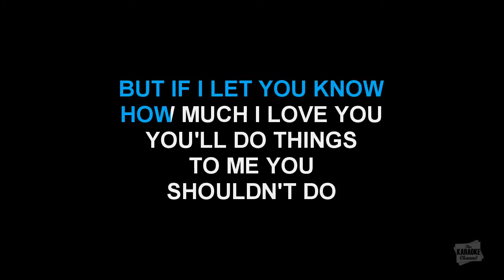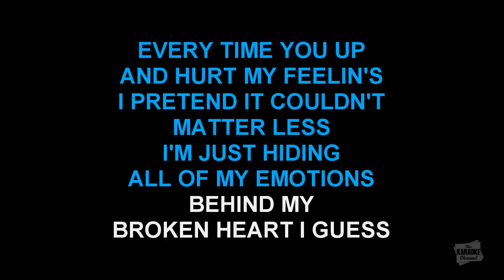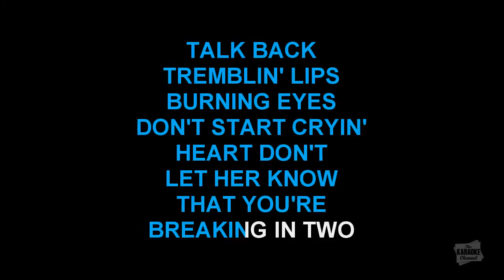Talk Back Trembling Lips in the style of Ernie Ashworth karaoke video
Download "Talk Back Trembling Lips" in the style of Ernie Ashworth in MP4 or MP3+G